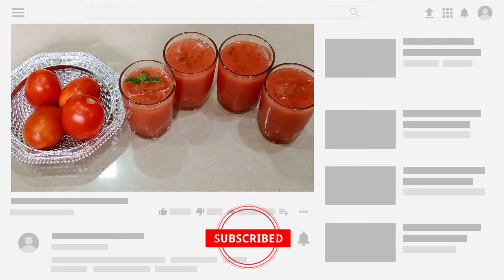Tomato Juice Recipe | टोमॅटो ज्यूस रेसिपी | How To Make Tomato Juice |Tomato Sharbat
टोमॅटो ज्यूस रेसिपी
टोमॅटो ज्यूस

Click Bell Icon 🔔🔔to get notification of my New Video. 🎥

Share this Recipe.